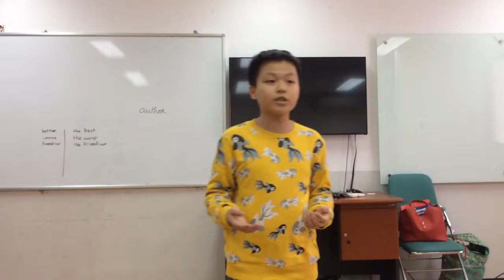MOVERS 2H ( 18-02-2017) luyện nói